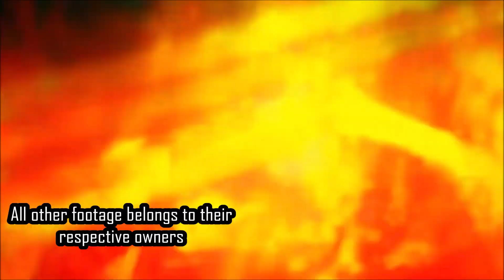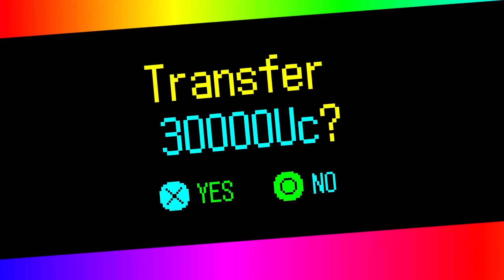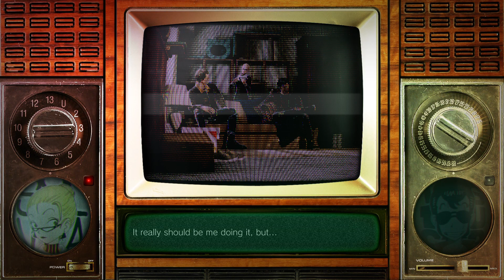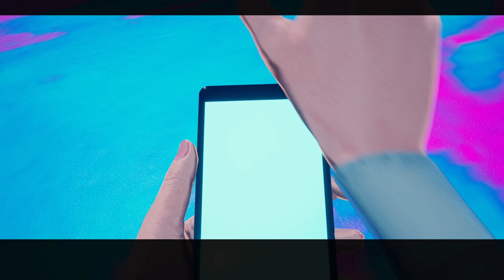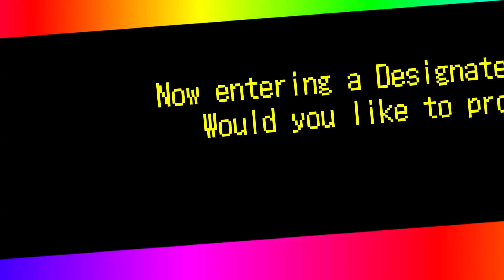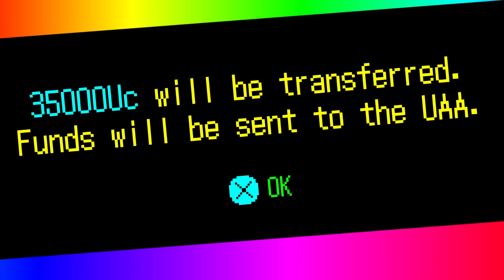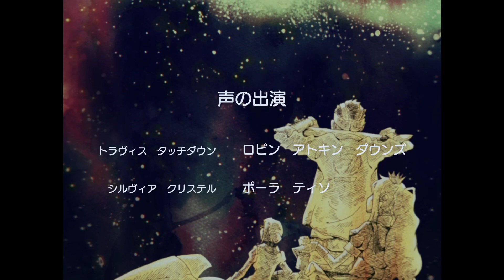OBNOXIOUS OCTOPUS | Let's Play No More Heroes 3 Part 4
Hey guys and welcome to possibly the most challenging episode of No More Heroes 3. In this episode, in addition to encountering some more steal killing, we also encounter some major bullshit. Namely the boss fight for the number 4 spot as we first partake in a lovely competition of musical chairs, only to soon find ourselves in a gruesome bullshit battle against an octopus which only does insta-kill attacks. Let's hope that there's no such bullshit again on the horizon!